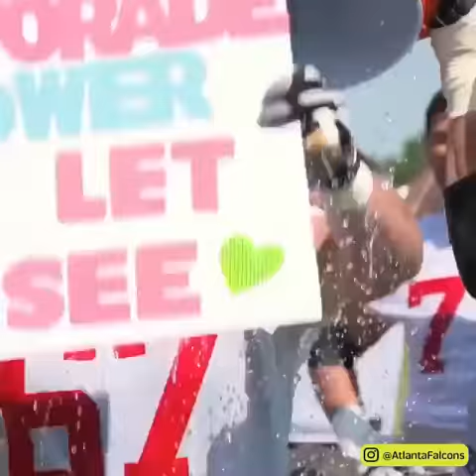Andy Levitre Championship-Level Gender Reveal! 👶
Andy Levitre gender reveal